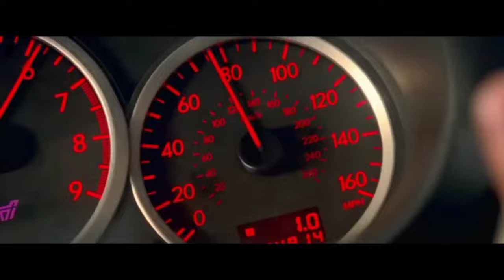BEST REGGAE ROOTS MIX ACTION MOVIE SIDDY RANKS BY VDJ DENO